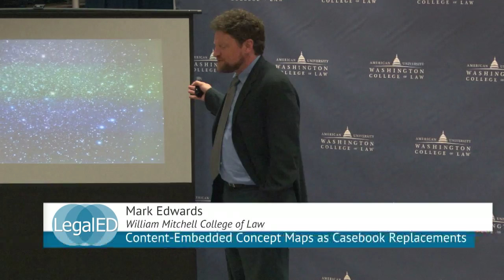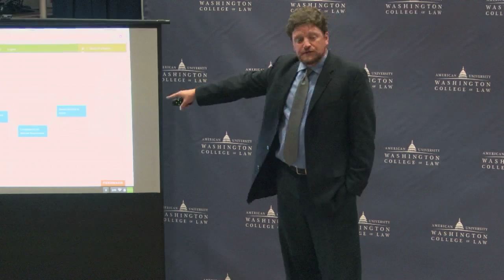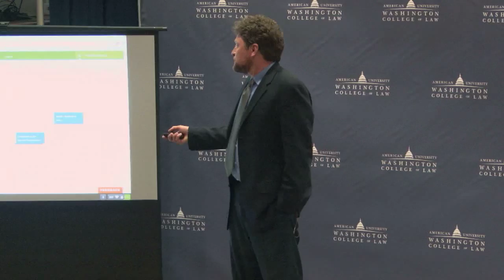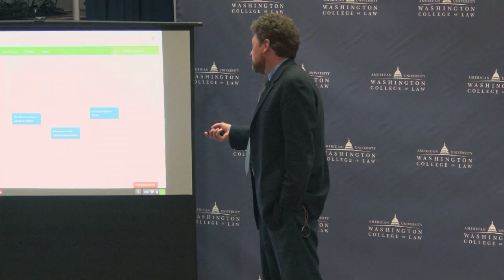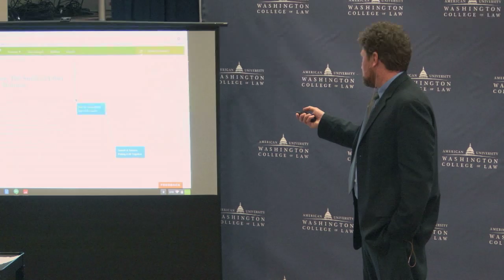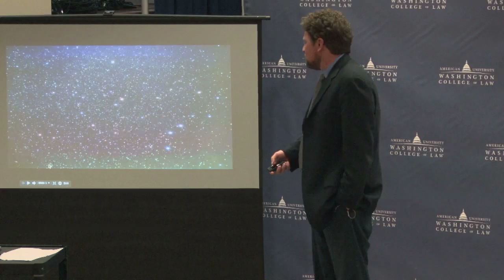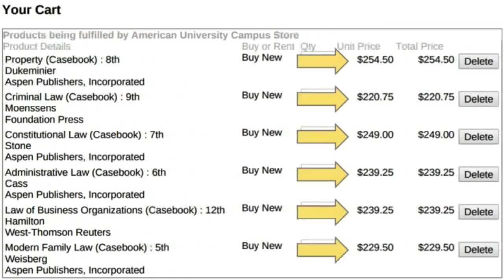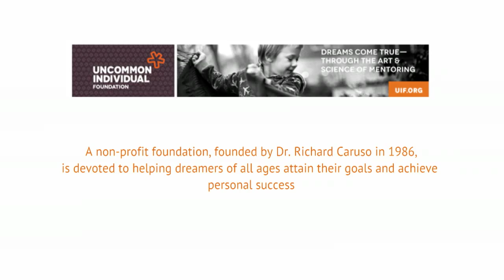Content-Embedded Concept Maps | Mark Edwards | William Mitchell C of L | ILT 2015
ILT 2015

These videos are part of a video collection from the Igniting Law Teaching conference, hosted by LegalED at American University Washington College of Law. Responding to the calls for legal education reform, the conference -- the first of its kind -- creats a forum for professors experimenting with cutting edge technologies and techniques in law teaching with the goal of spreading their ideas to the broader community.

The talks were modeled on TEDx Talks, with each speaker on stage alone, giving a well scripted and performed talk about an aspect of law school pedagogy.

The goal of LegalED is to curate a growing collection of short videos on law school-related pedagogy that will inspire innovation and experimentation by law professors to bring more active learning and practical skills training into the law school curriculum.

This videos, and others like it, are available on LegalED, a website developed by a community of law professors interested in using online technologies to facilitate more active, problem-based learning in the classroom, in addition to more assessment and feedback.

Supported by the Uncommon Individual Foundation.